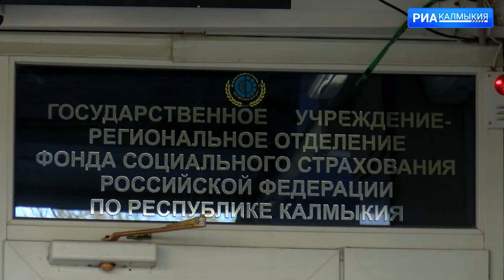Новые правила оформления больничного